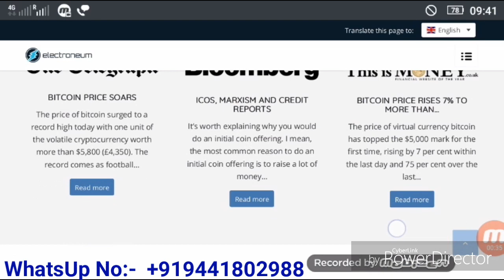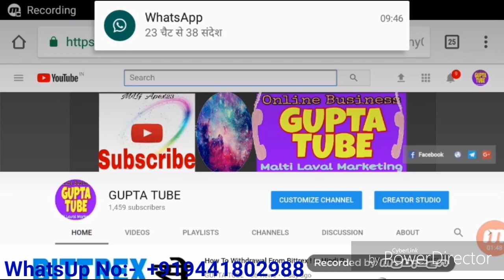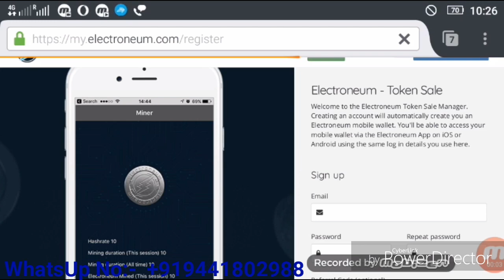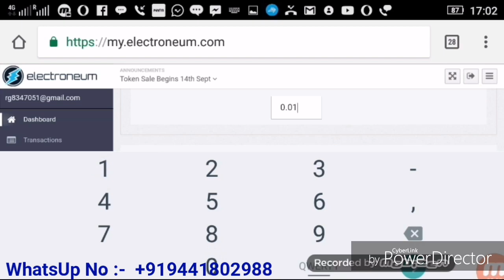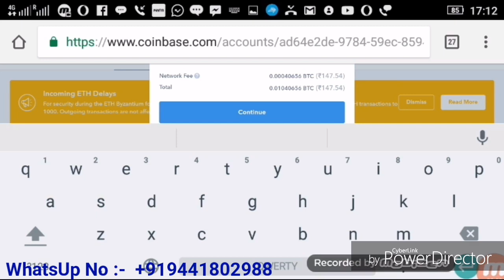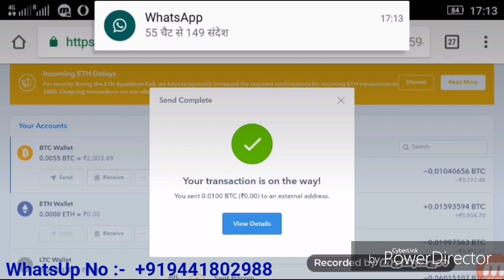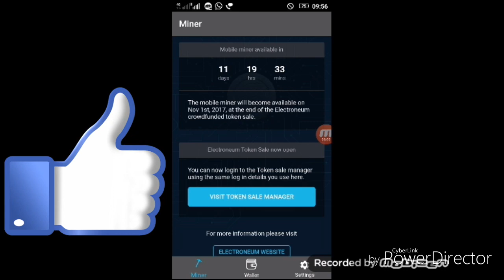How To Join Electroneum Coin 100× Profit Pre Launching 31Oct, In Hindi By Gupta Tube HD